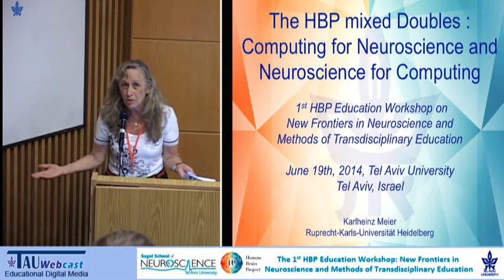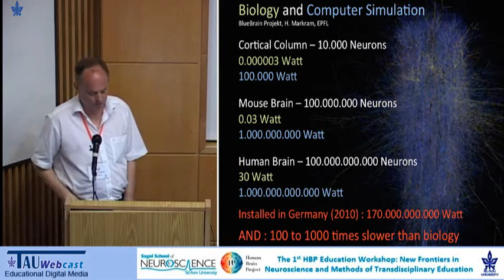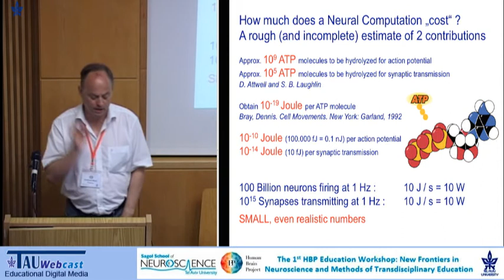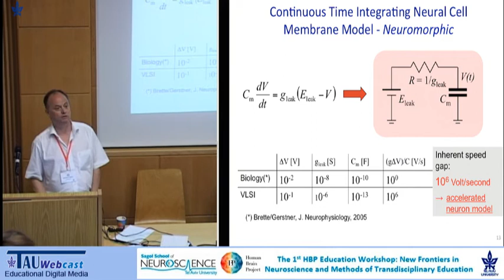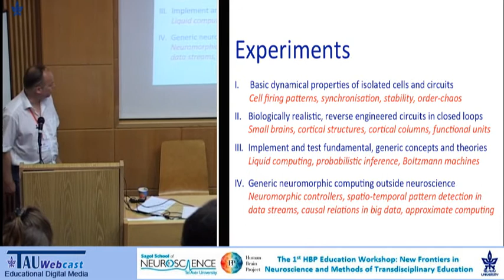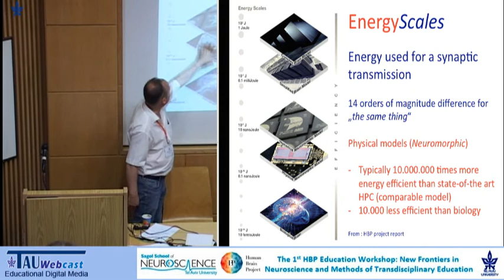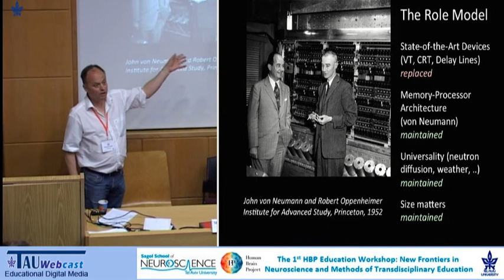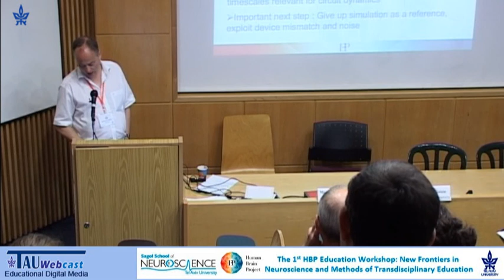The HBP Mixed Doubles: Computing for Neuroscience and Neuroscience for Computing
Speaker: Karlheinz Meier, Ruprecht Karls Universitat Heifelberg
Panel D: Clinical Neuroscience Education
"New Frontiers in Neuroscience and Methods of Transdisciplinary Education",
The 1st HBP Education Workshop 18th-20th June 2014,
Tel Aviv University,
19.6.14